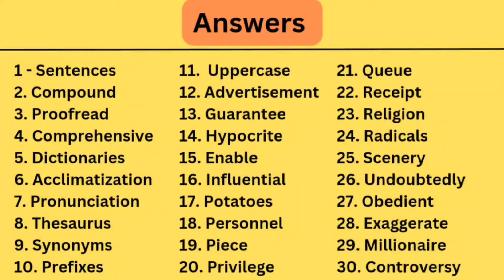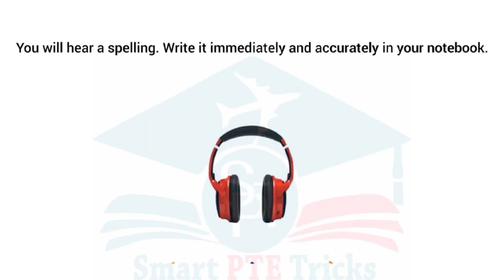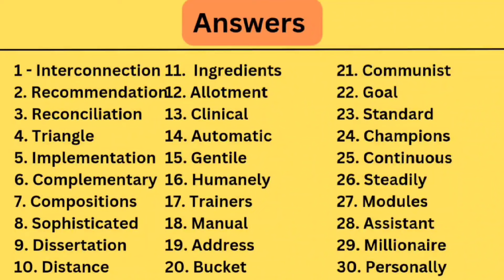PTE SPELLINGS TEST - MOST IMPORTANT SPELLINGS - JANUARY 2024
13 JANUARY 2024
spelling pte practice
pte spelling practice
pte spelling practice 2024
spelling pte practice most repeated 2024
spelling

Good Luck !!!